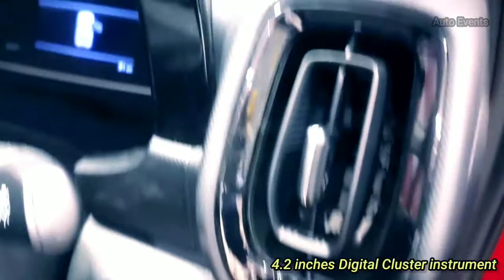Kia sonet gtx+ Top variant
KIA SONET GTX+ 1.5 CRDI AMT Top Variant GT LINE 4m compact suv segment

Engine maximum power - 115PS/Torque 250NM with 6 speed AT

safety feautures:-
6 Airbags, ABS with EBD,ESC, HAC, VSM, Brake Assist, Front & Rear Parking sensor, Projector Fog lamps, Highline Tyre Pressure Monitor, Auto Headlamps, Emergency Stop signal,Isofix child seat etc.

Exshowroom Price starting-Approx 6.71 lakh to 11.99 lakh(india)
Tech LINE 5 variants- (HTE, HTK, HTK+, HTX & HTX+) GT LINE single Variant GTX+

KIA SONET compare with Maruti Vitara Brezza, Hyundai Venue, Tata Nexon, Mahindra XUV 300 and Ford Ecosport etc.